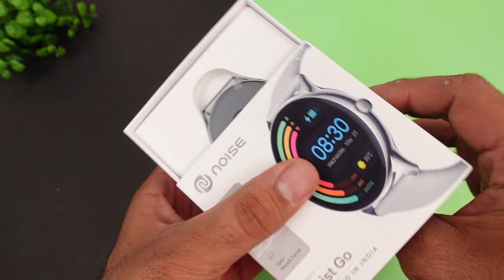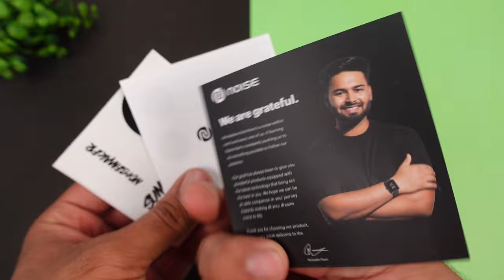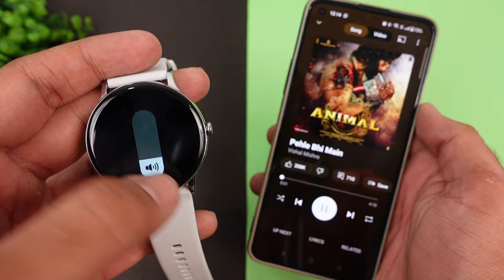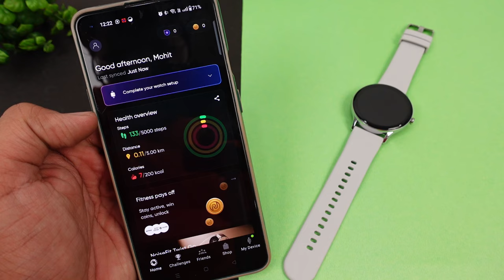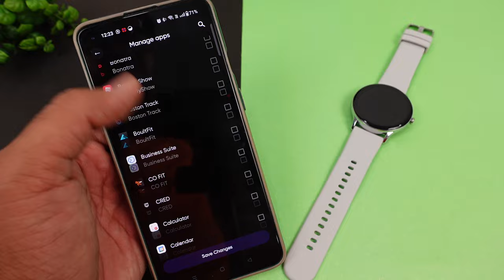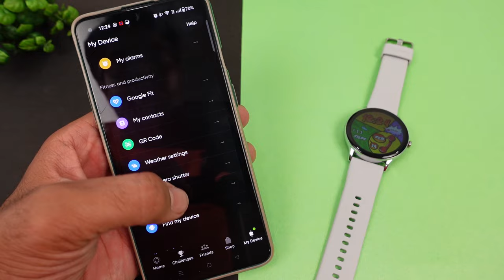Noise Twist Go Round dial Smartwatch Just at 1299 ⚡⚡ Worth it ??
Noise Twist Go Smartwatch Unboxing & Detailed Review ⚡⚡ Best Smartwatch Under 1500 ??

Looking for a stylish and affordable smartwatch that helps you stay active? Look no further than the Noise Twist Go! In this video, we'll take you through a comprehensive review, including its design, features, fitness tracking capabilities, and more.

CONTENT

00:00 - Intro
00:46 - UNBOXING
01:12 - Product Overview
01:38 - User Interface
02:26 - Password Protection
03:00 - Menu View
03:44 - Health Sensors
04:14 - Sports Modes
04:39 - Bluetooth Calling
06:01 - Music Control
07:26 - Application Overview
09:23 - Battery Life

This Video is all about "Noise Twist Go Round dial Smartwatch Just at 1299 ⚡⚡ Good to Consider ??"